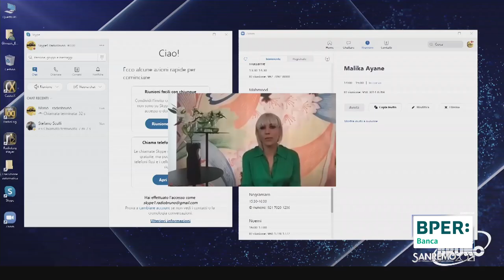Sanremo 2021 - Malika Ayane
Guarda l'intervista esclusiva di Radio bruno a Malika Ayane